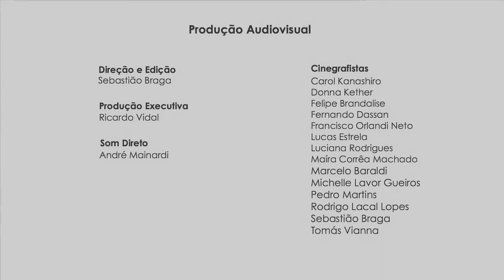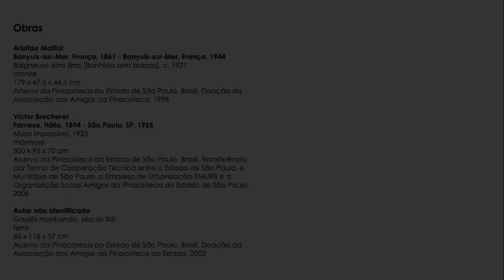BOLÉRO, Ravel - FLASHMOB (São Paulo, Brazil)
Project of Marine Gandon, Ghislain Roffat & Pierre-Olivier Schmitt

During three weeks, between August and September of 2013, musicians of the Conservatoire de Paris (CNSMDP) were in Sao Paulo for pedagogical activities with teachers and students of Tom Jobim EMESP and Guri. The exchange is the result of a partnership between the Santa Marcelina Cultura and the prestigious french Institution. One of the results of the project was the execution of Ravel's Bolero in the shape of a flashmob, at the Pinacoteca do Estado, on 14th September.

Durante três semanas, entre agosto e setembro de 2013, músicos do Conservatório de Paris estiveram em São Paulo para atividades pedagógicas com professores e alunos da EMESP Tom Jobim e do Guri. O intercâmbio é fruto de parceria entre a Santa Marcelina Cultura e a prestigiada instituição francesa. Como um dos resultados deste intercâmbio, surgiu o flashmob Bolero de Ravel na Pinacoteca do Estado de São Paulo.